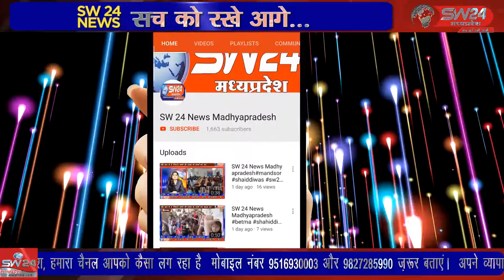SW 24 News Madhyapradesh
सिद्ध हनुमान बालाजी मंदिर रामगढ़ कुटी मेठवाड़ा टोल टैक्स पर लगातार पिछले 7 वर्ष से हो रहे सुंदरकांड और भंडारे का आयोजन इस वर्ष भी हुवा। सर्वप्रथम बालाजी महाराज को 56 भोग लगाकर भंडारे का आयोजन किया गया। बेटमा से राजेन्द्र सुर्यवंषी की रिपोर्ट